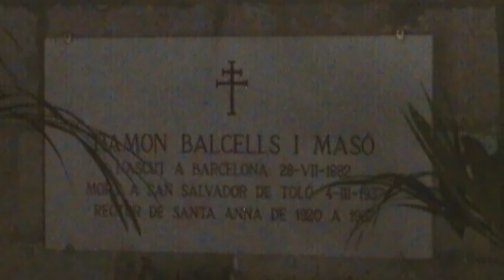Església de Santa Anna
Esta iglesia se encuentra en pleno centro de la ciudad, en el barrio gótico, muy cerca del Portal del Angel y de la Plaza Cataluña. Es complicado dar con ella, pues se encuentra en una plazoleta sin salida (Pl. Ramón Amadeu) a la que se accede por el pasaje Rivadeneyra, desde la C/Santa Ana. La plaza tiene un quiosco de venta de flores, y un cruceiro. El campanario casi queda cubierto por la vegetación.